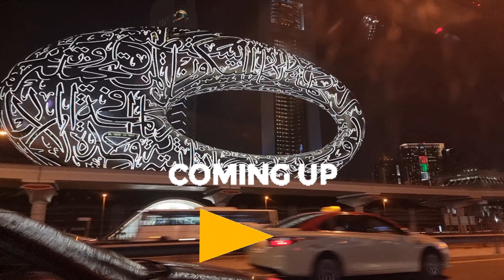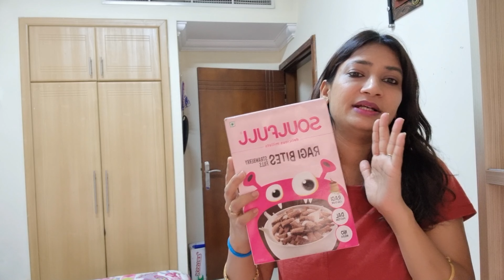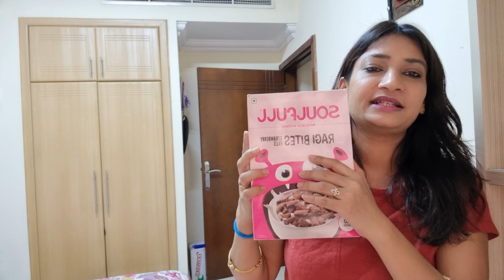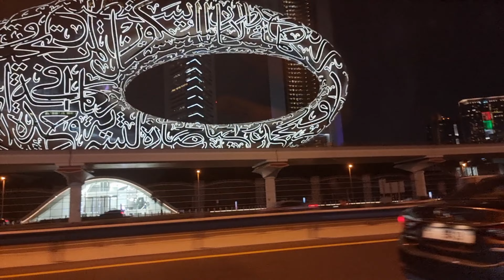Shared Important Information.. Museum Of The Future... The Most Famous Attraction In Dubai..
Shared Important Information.. Museum Of The Future... The Most Famous Attration In Dubai..

Peace out❤